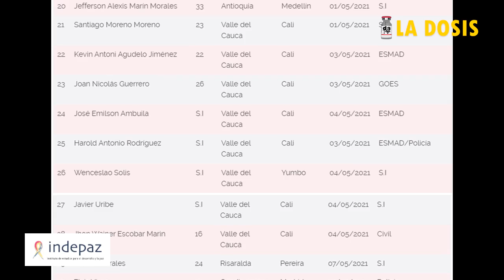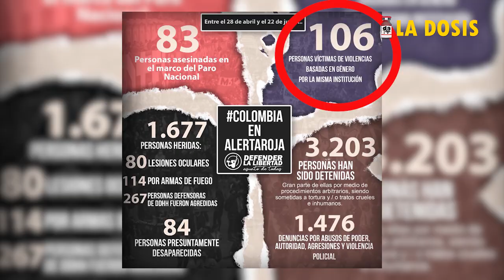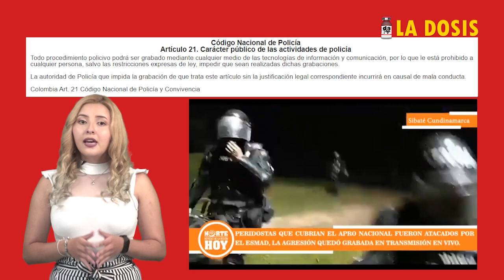La dosis Nº71: El escuadrón móvil antiderechos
La Coordinación Colombia-Europa-Estados Unidos, en reciente informe, llama la atención sobre el Esmad, como cuerpo policivo que no cumple con los preceptos constitucionales  y de derechos humanos. Reclama por ello su desmantelamiento.